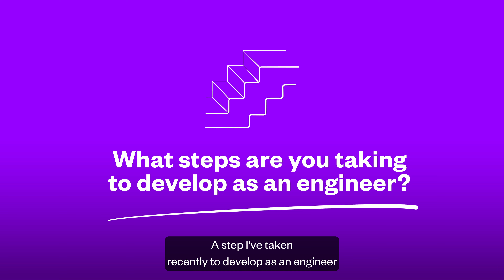Take steps to develop as an engineer like Lucy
Environmental engineer, Lucy Douglas has developed by doing a Health and Safety at Work Act online module. What steps are you taking?